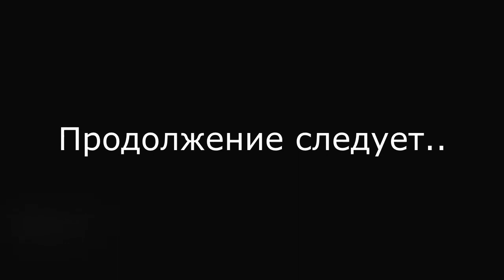Arma 3. Illusion of Excellence. Part 2.